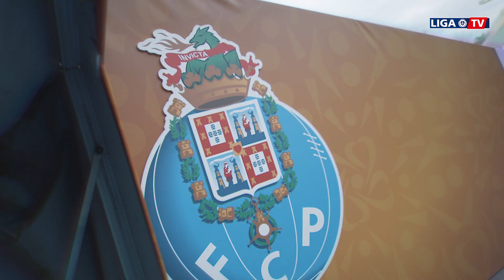Final Four 2020: muito fair play no penúltimo dia da Allianz CUP!